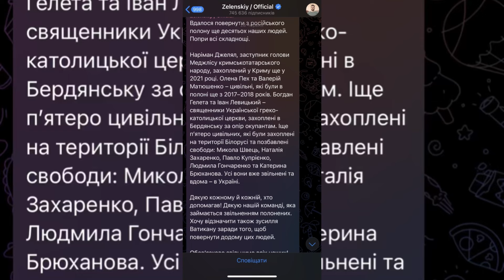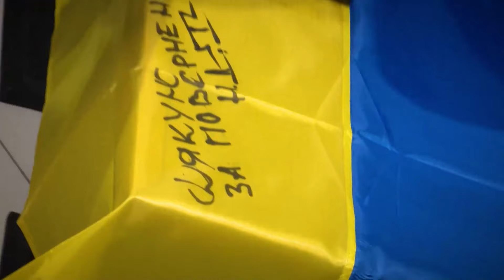ДРУЖИНА ЗАХОТІЛА СУКНЮ! МИ ВИЙШЛИ В МАГАЗИН,А ПО НАШОМУ БУДИНКУ ПРИЛЕТІЛО 🙏КВАРТИРИ НЕМА,АЛЕ МИ ЖИВІ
черговий приліт російської ракети в девʼятиповерхівху в Дніпрі приголомшує всю Україну та цивілізовані країни! Ми розкажемо історію декількох мешканців цієї будівлі, які народилися в сорочці! проте маємо і хорошу новину : Ще 10 цивільних людей вдалося повернути з російського полону, серед них – Наріман Джелял!

Ви можете підтримати нашу роботу. Для цього ставте вподобайки і поширюйте відео. Боротьба в інформаційному полі - надважлива ✅ 👇🏾